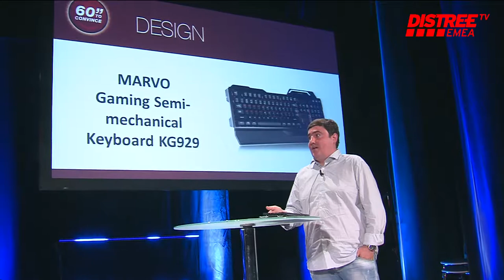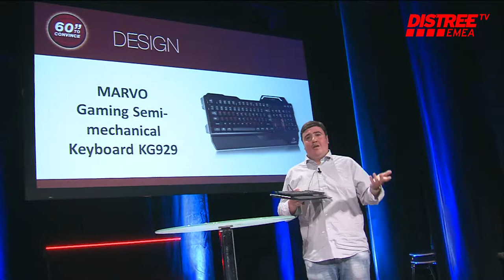Marvo - 60 Seconds to Convince